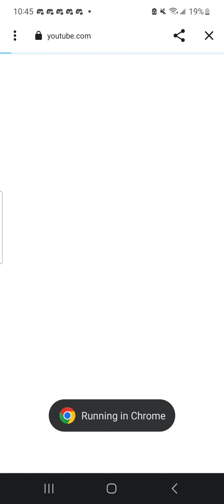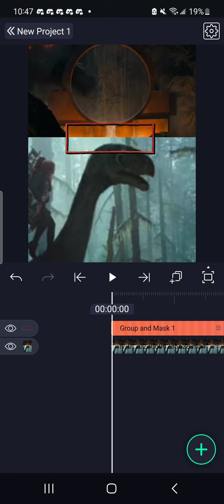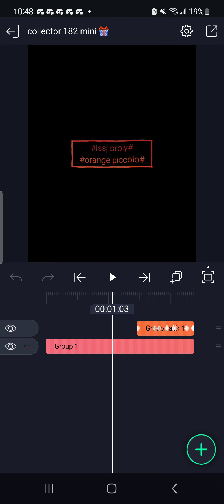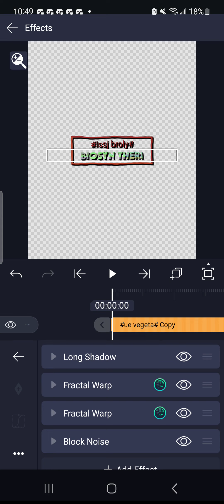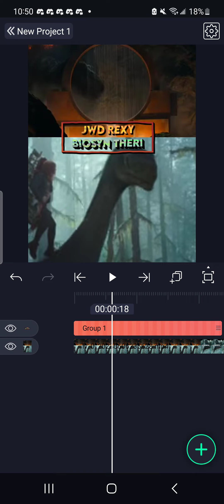Intro Text tutorial for